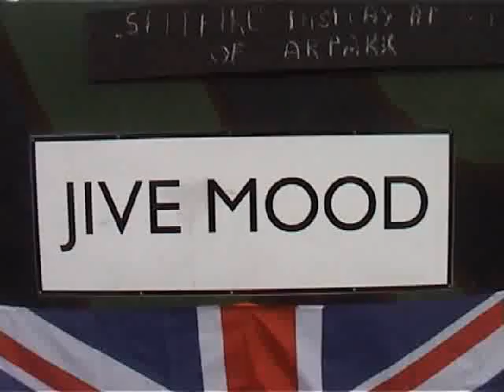Paul and Sue Jive Mood 2013